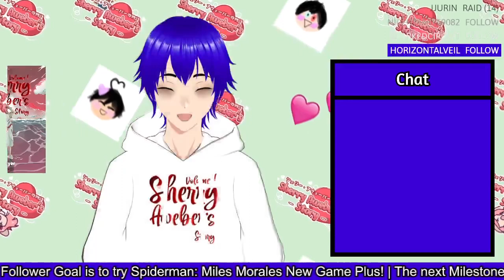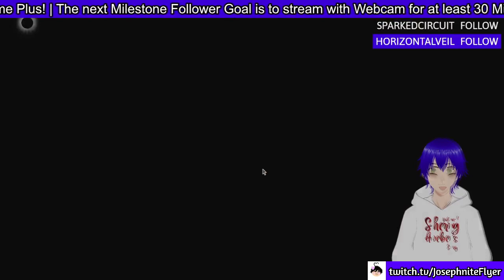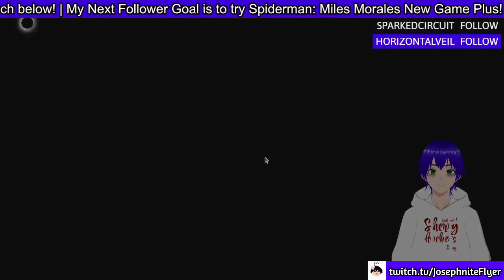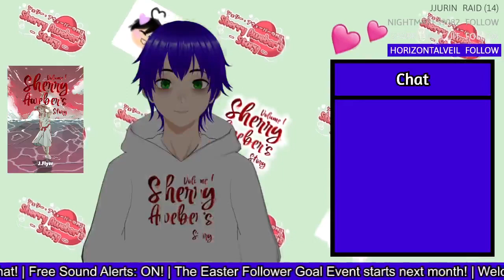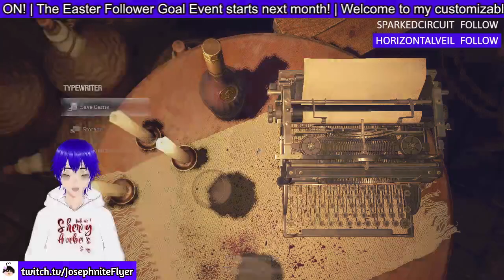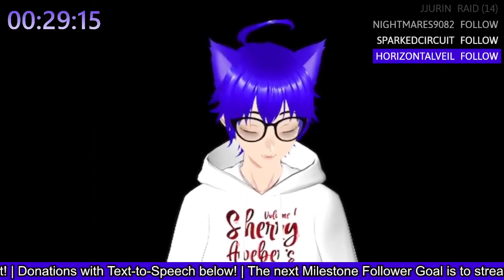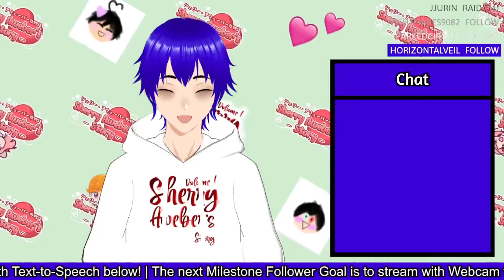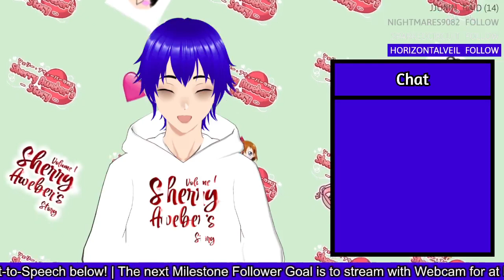Resident Evil 4 (Remake #3)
These old thumbnails that're kinda like Sssniperwolf will ended with this series which is weird to think about lol